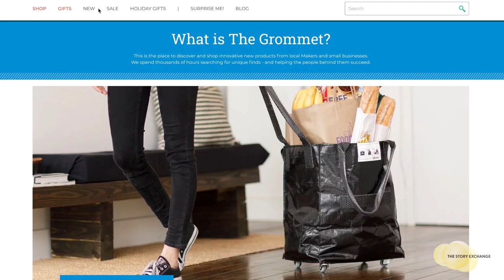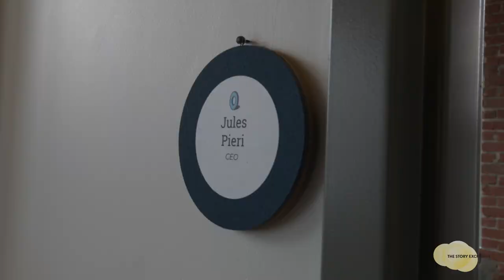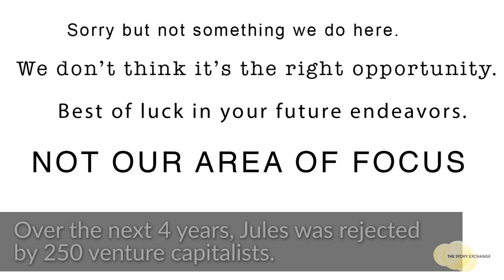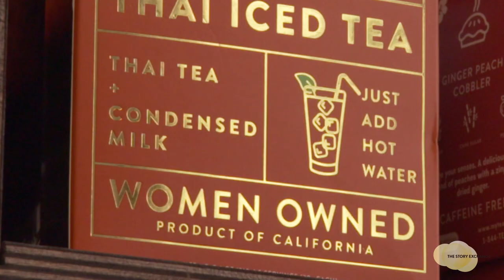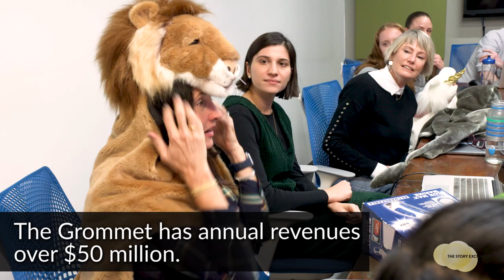Creating a $50 Million Marketplace for Makers and Inventors | Women Entrepreneurs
While this video was filmed before the coronavirus, Jules Pieri of The Grommet reports that she's seen 30% growth in sales of unique products made by small businesses, post-Covid-19. She co-founded the online marketplace in 2008 as a way to showcase innovative items that come from makers, inventors and independent entrepreneurs. Pieri and her staff are currently working from home, but watch this video to learn how the company started and how it's grown over the years.

For more inspiring stories and to find out how to start your own business, go For more videos of women entrepreneurs, news and inspiration on starting your own business, please